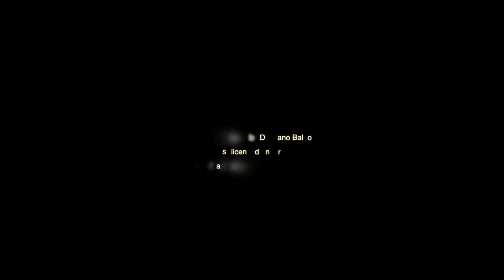Ferry Martín i Soler Valencia 2020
Ferry Martin I Soler from Balearia operating at Valencia Port January 2020

Nikon P1000